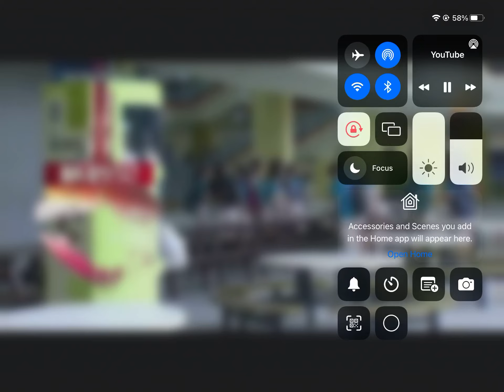1点新闻 天气预报 Part III